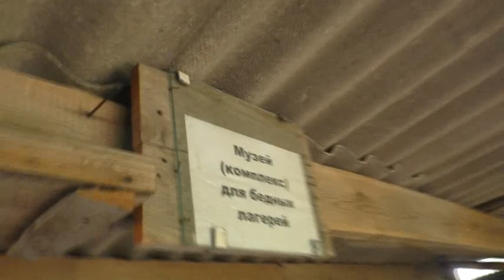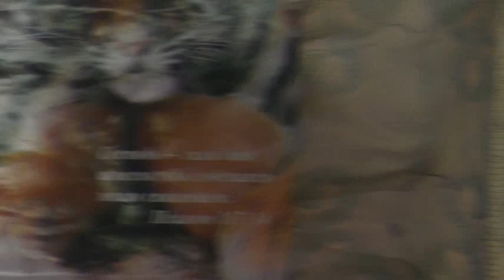Экскурсия в музей для бедных лагерей лагерь стан бывший 14 07 2023